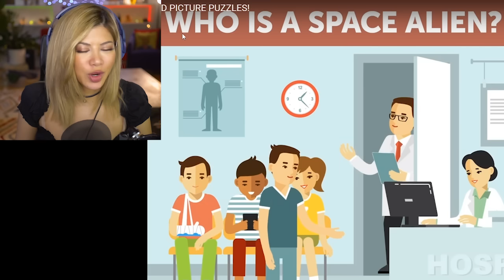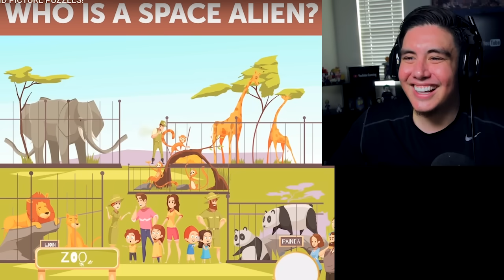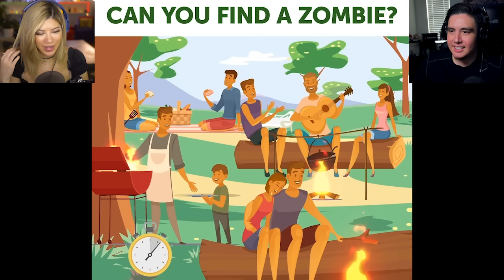Messed Up Crime Riddles To Test Survival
It's Gloom and Jay from the Kubz Scouts, back at you again with some brain teasers that are so hard you might actually crack your brain in half unless you're an expert. Do we have the galaxy brain logic for this?